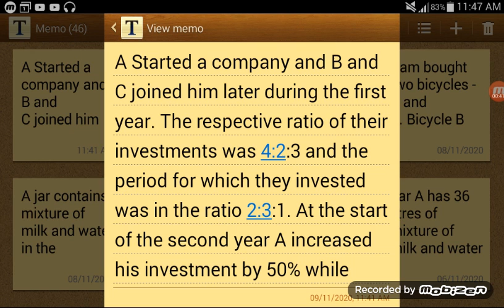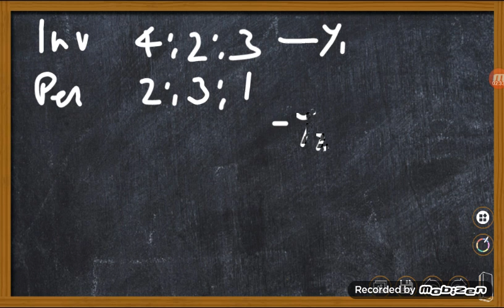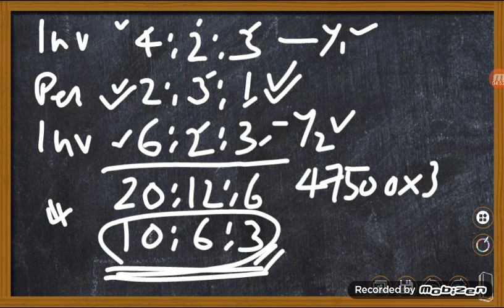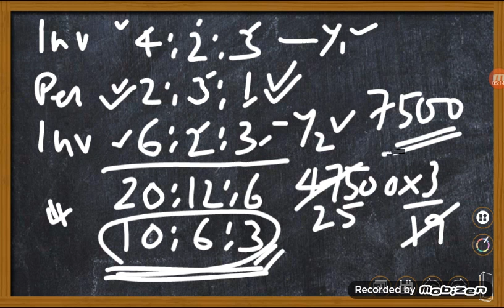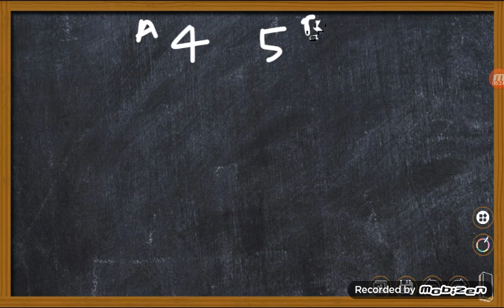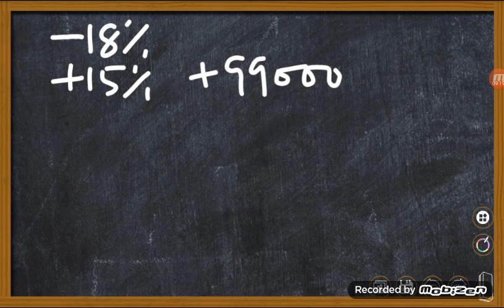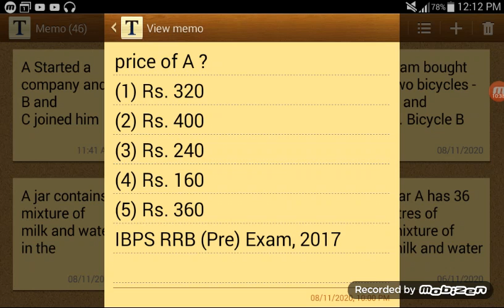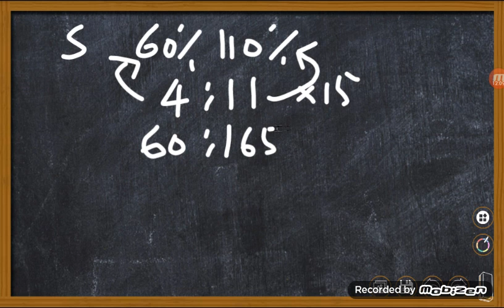Bank PO Previous Questions Solved | Today's Special | 09 November 2020 | IBPS PO Previous Questions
Please watch this video to learn the quickest method of solving SSC/RRB/IBPS PO previous year questions.

Work hard !

Sincerely,
LEEN M V
NICE Online
DOMYMATHS